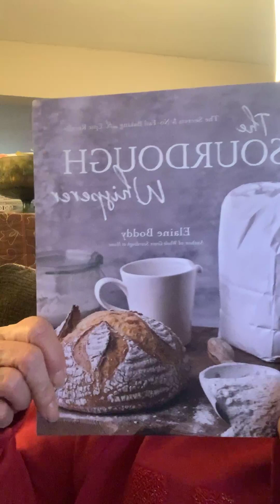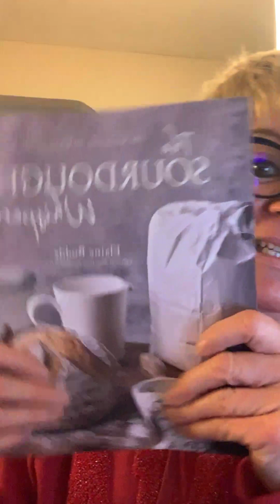THE KINGDOM OF HEAVEN IS LIKE LEAVEN! SOUR DOUGH BREAD! MATTHEW 13:33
THIS IS WILD! I did the video this morning on Matthew 13:33 and the video is 33 minutes and 13 seconds.